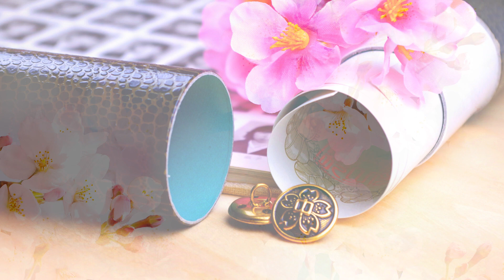旅立ちの日に（混声三部合唱） 歌：AIきりたん、AI謡子（歌詞付き）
「旅立ちの日に」を歌声合成エンジンNEUTRINOを使ってAIきりたんとAI謡子の歌声で作りました。